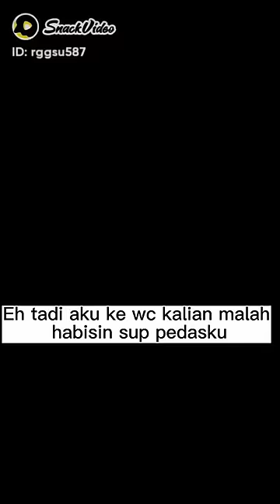sup pedas yang kaya rasa